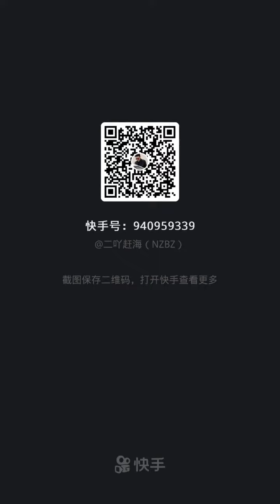Asian Talented Fisherman Catching Seafood's🦀🦐 Deep Sea Creatures! Fishing! tik tok #84#Shorts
a